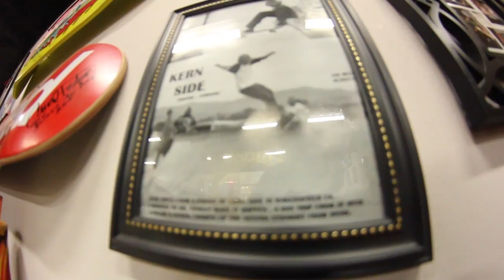Skating In A Bizarre Area!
today i was all over the place before filming for the skate vlog sorry if the video isn't that great enjoy.